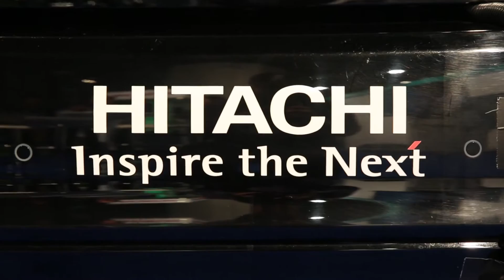Technology at the Wheel: Case Study, Overview - Hitachi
Among the automotive technologies that are top of mind for consumers, customers and society are the autonomous mobility technologies that power connected and autonomous vehicles. The new lifestyles, priorities and demographic shifts behind the demand for these vehicles range from increased safety and efficiency concerns to elevated cyber-security and environmental awareness. Yet, for some, especially those who came of age during the digital era, the demand also stems from their fascination with the latest technologies as well as the positive impact these technologies are having on their lives.